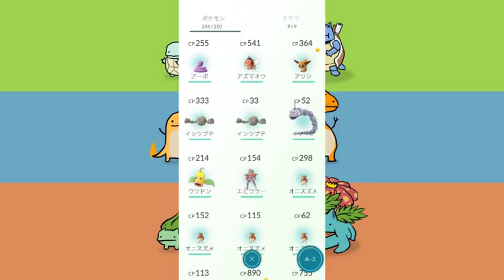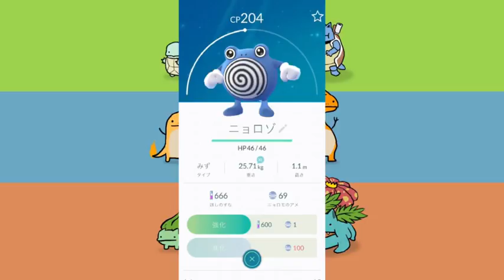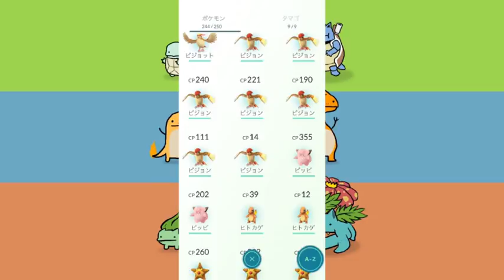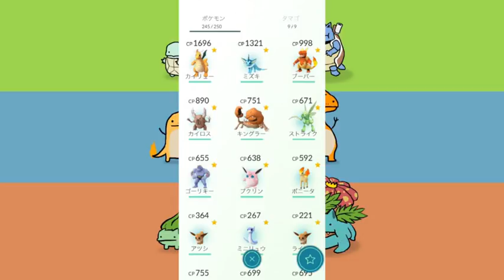【ポケモンGO#1】1日12時間プレイしたらついにあのキャラGET!!【実況】